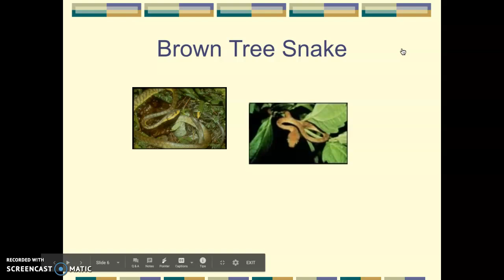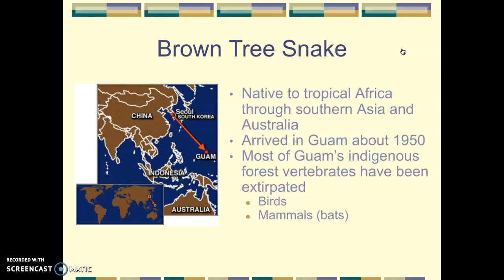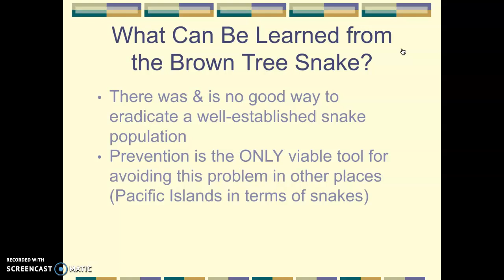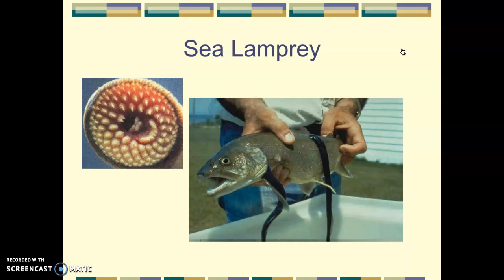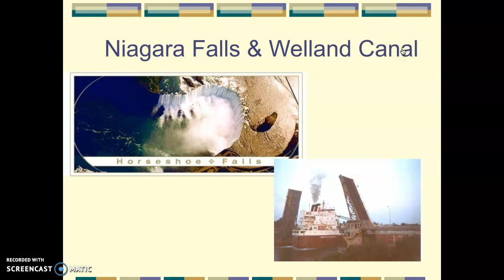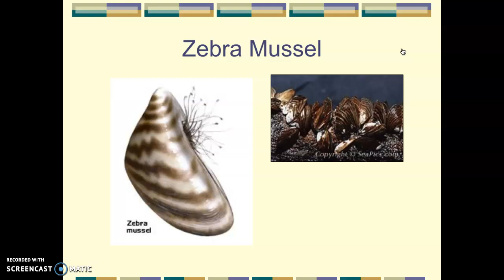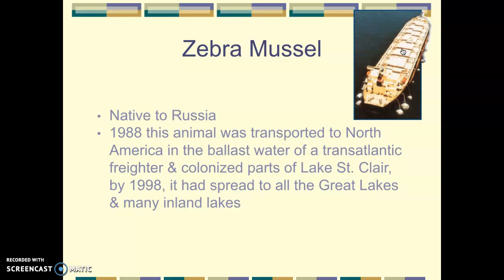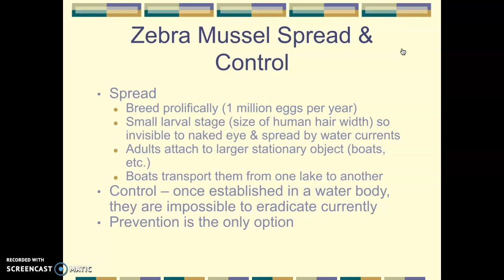Three Invasive Species Case Studies